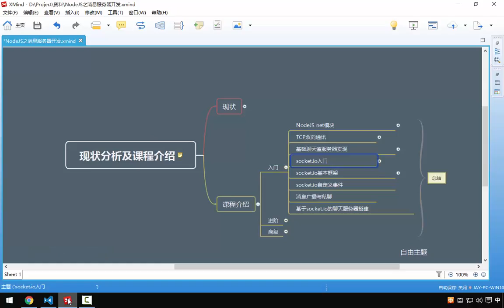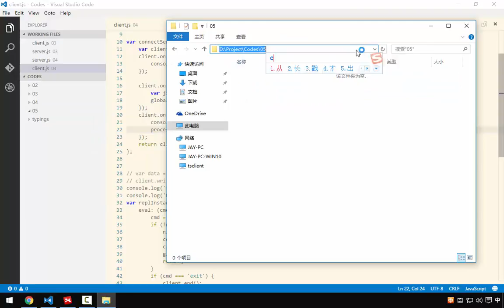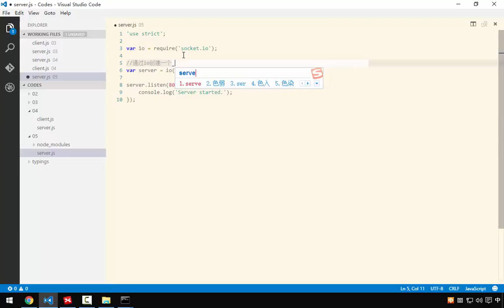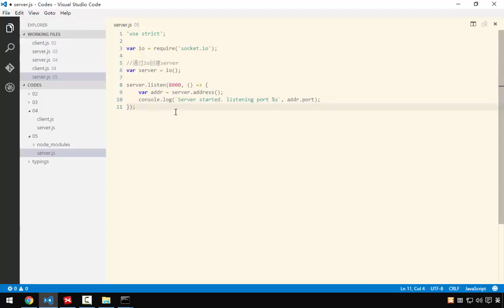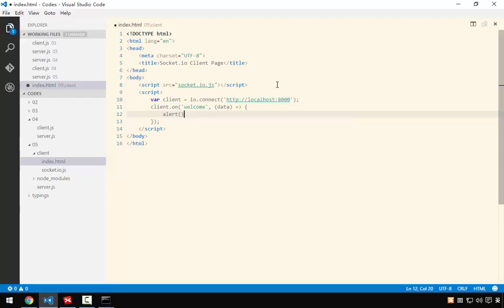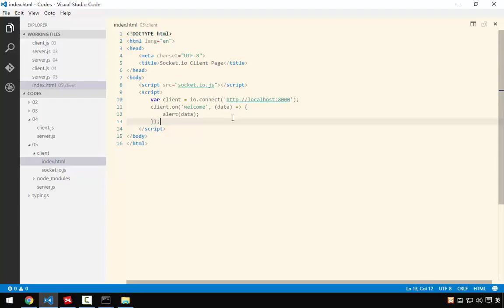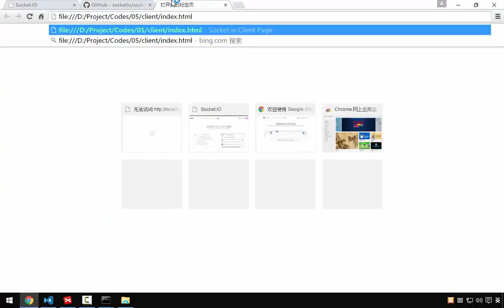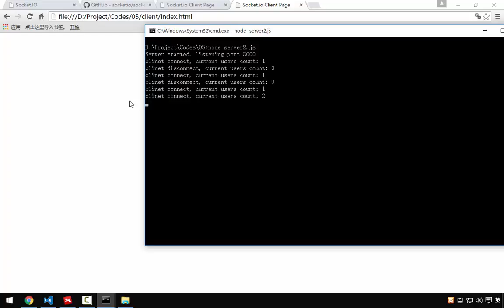Nodejs之消息服务器开发 6 6 socket io入门